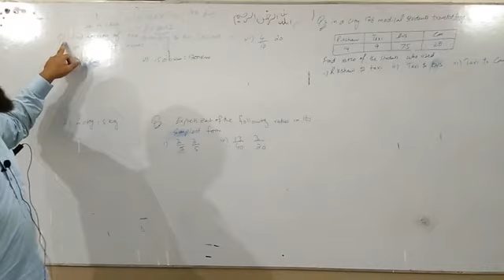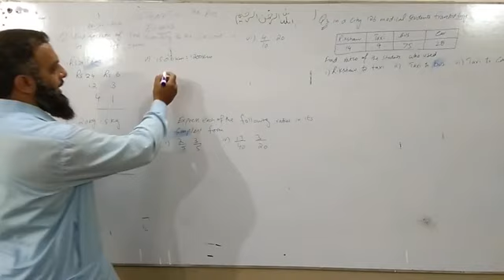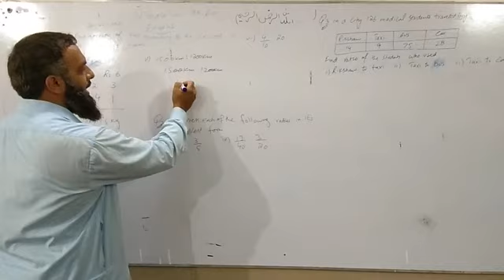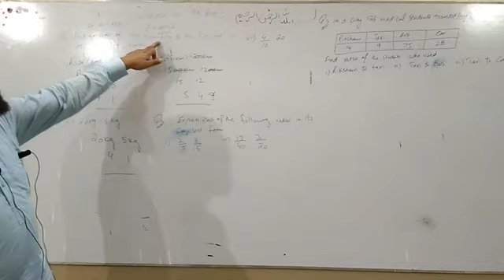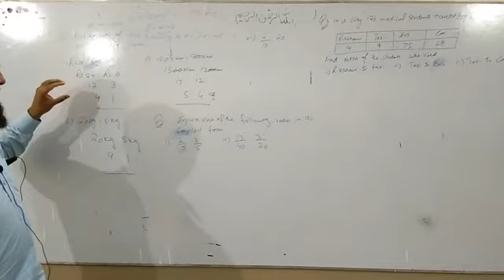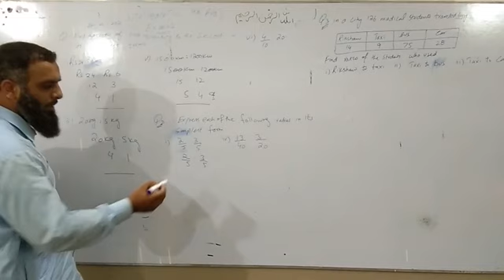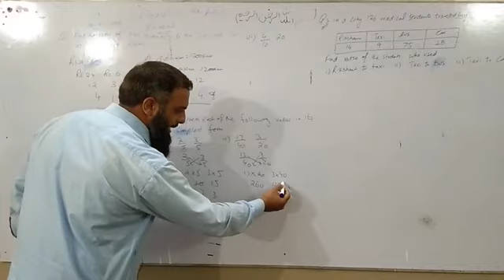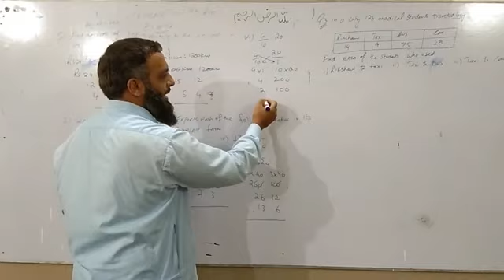9th Arts:: Exercise 1.3